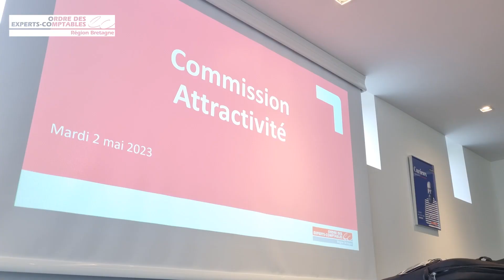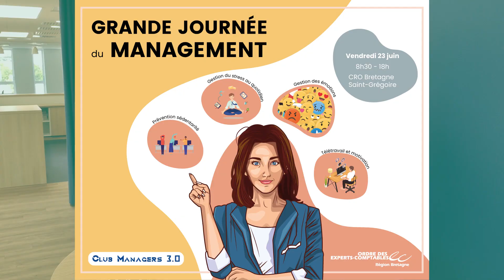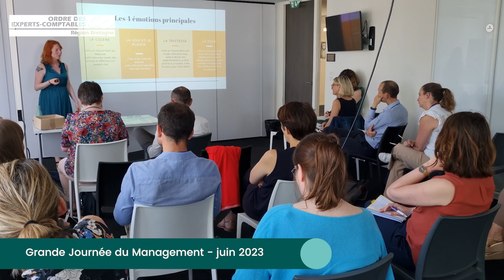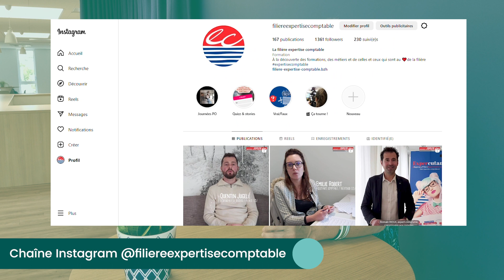Commission Attractivité OEC Bretagne - bilan 2022/2023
Le bilan de la commission Attractivité présenté par Carole Pautrel Glez et Vénaïg Le Bris.